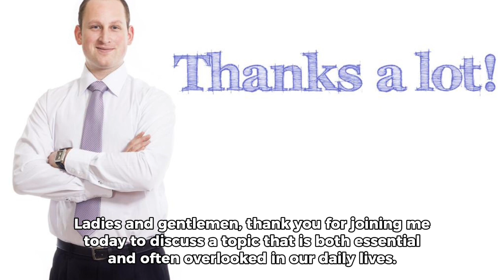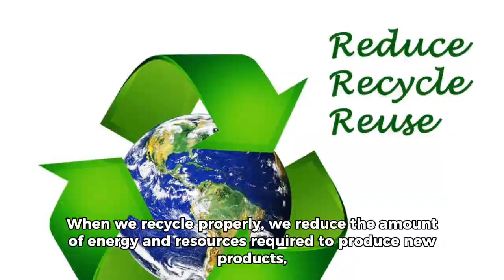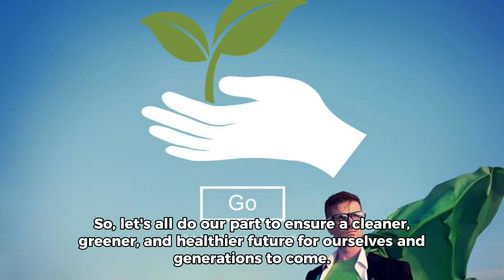The importance of proper dustbin sorting